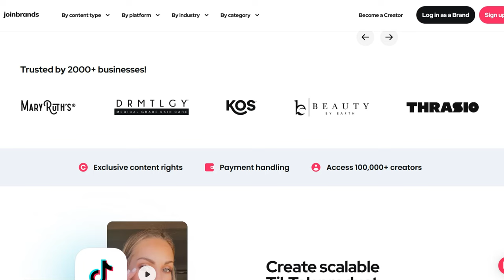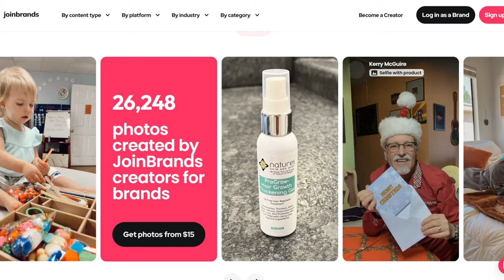Why Joinbrands is the #1 Platform for UGC on Amazon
Curious why Joinbrands is leading the charge in UGC on Amazon? This video dives deep into the influencer marketing strategies and campaign management techniques that have made Joinbrands the go-to platform for authentic content creation. Learn how their approach to advertising and social media platforms boosts your product’s visibility and credibility.

Whether you're an Amazon seller or exploring UGC, this video is packed with insights to elevate your business. 📌

Chapters:
00:00 Introduction
00:44 User Generated Content (UGC)
1:02 Why UGC Matters for Amazon Sellers
1:50 Introduction to Joinbrands.com
2:38 How Joinbrands.com Works
4:50 Use your content across other platforms
5:20 Benefits of Using Joinnbrands.com